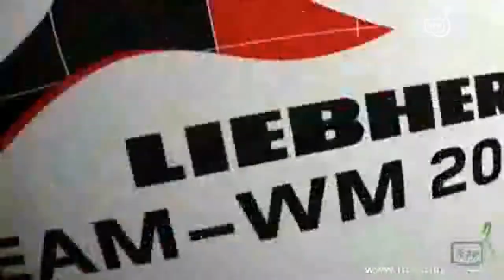2012 WTTTC LI Jia Wei VS Kristein SILBEREISEN